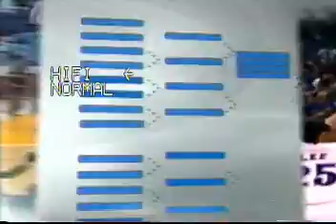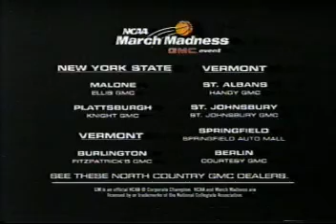13 Vermont vs 4 Syracuse 2005 (First Half)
Straight from my VHS copy the most important game in Vermont history!